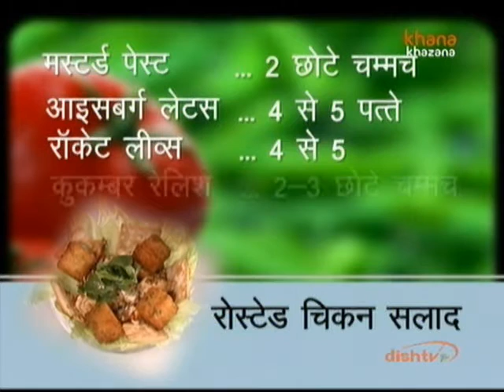Roasted Chicken Salad - Nikhil Rastogi - Rasm-e-Rasoi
Zee TV Presents Khana Khazana By Chef Sanjeev Kapoor Watch Chef Nikhil Rastogi interacting with guest Ms. Shirin SIngh, who shares the recipe of 'Roasted Chicken Salad' in the brand new show Rasm-e-Rasoi, only on Zee Khana Khazana.